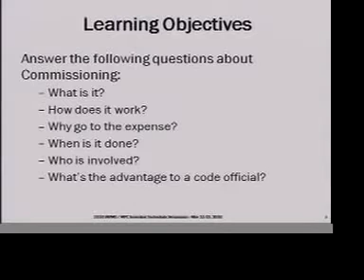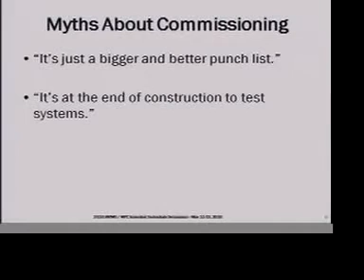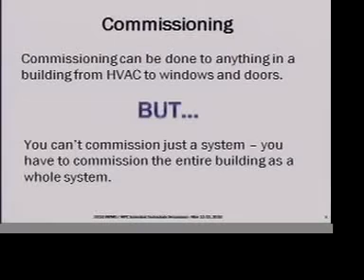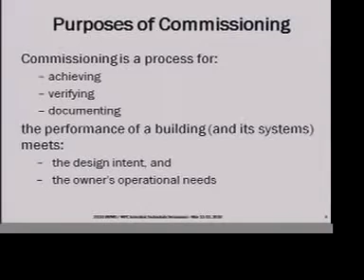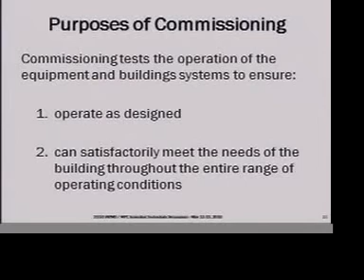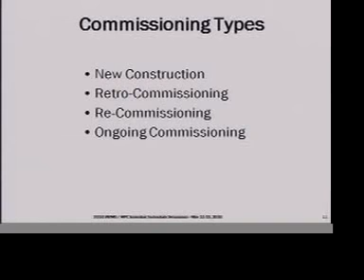ETS 2010 | The Language of Commissioning - Part 1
"The Language of Commissioning" - Tom Meyer, President, Praxis Green Incorporated - Part 1 of 4

This orientation to the building commissioning process is to broadly acquaint participants with the processes, terms, documents and roes of commissioning, retro-commissioning, re-commissioning and continuous commissioning.

This presentation was part of the 2010 International Emerging Technology Symposium, a two-day event that provided participants with an opportunity to view presentations and engage in timely discussions on how the water utility, manufacturing, engineering, and trade industries have found solutions through emerging technologies in the water efficiency, plumbing and mechanical industries.